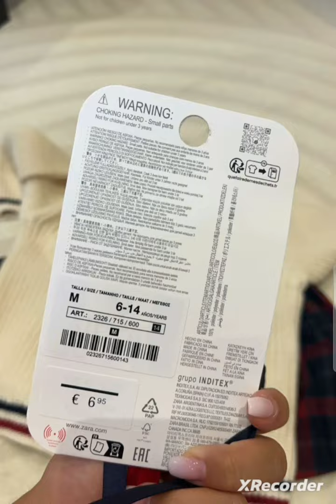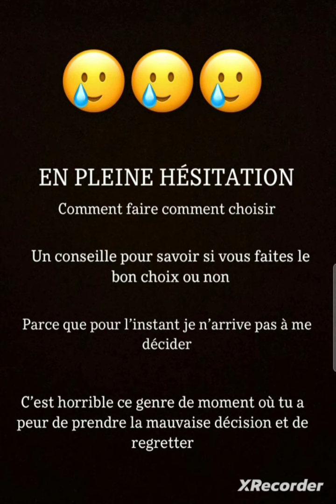Carla Moreau prépare la rentrée de sa fille Ruby 🥰🥰🥰